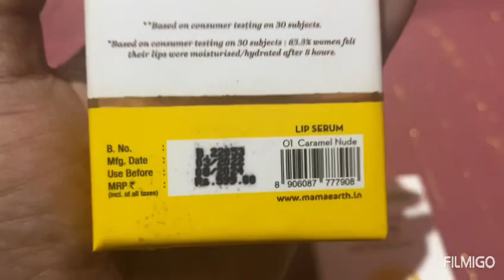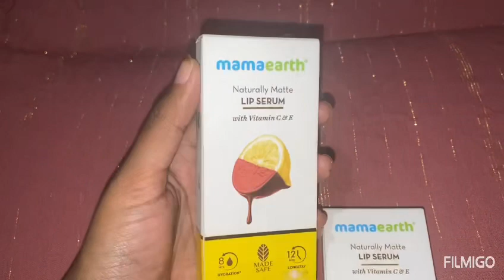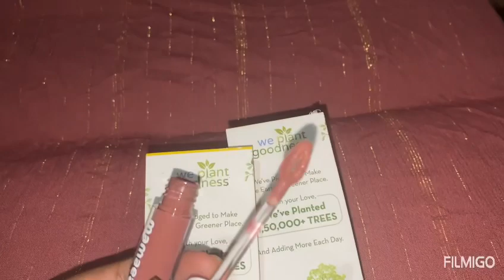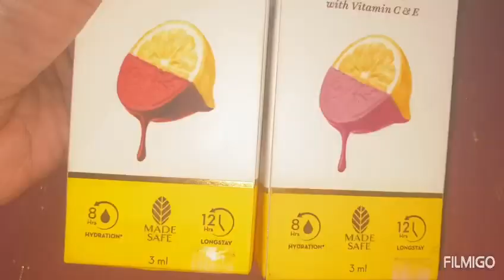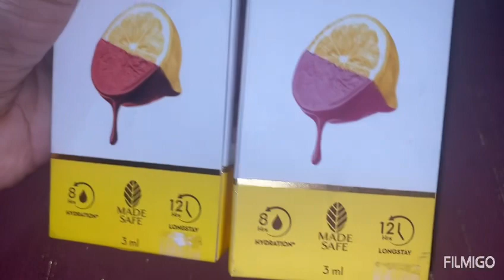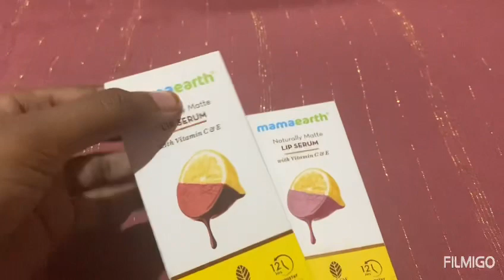Mamaearth lipstick review in Malayalam/mamaearth liquid lipstick/mamaearth lipstick swathes